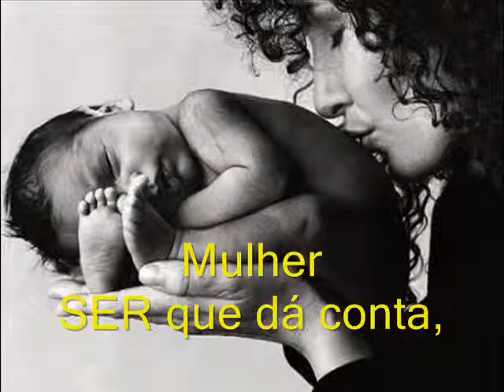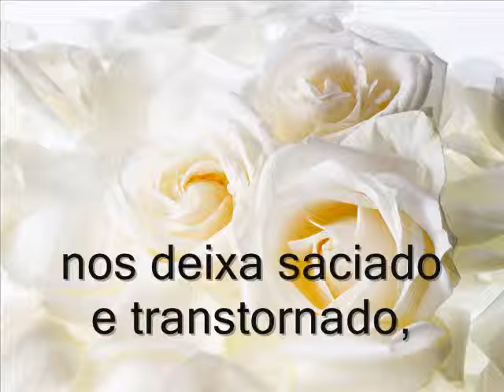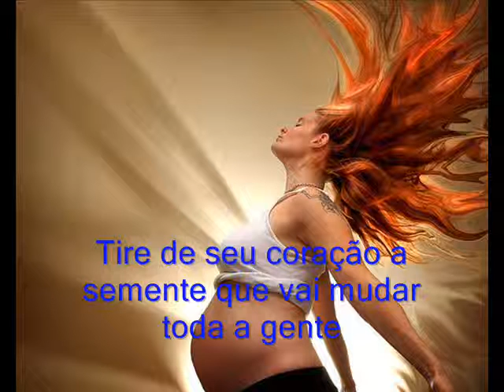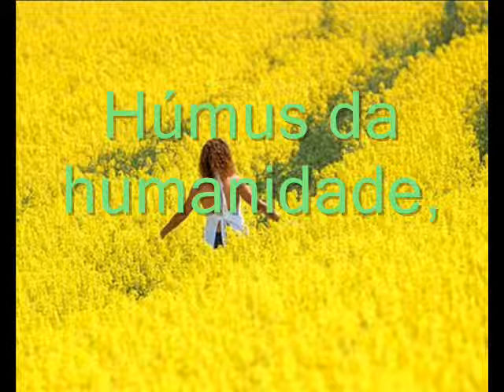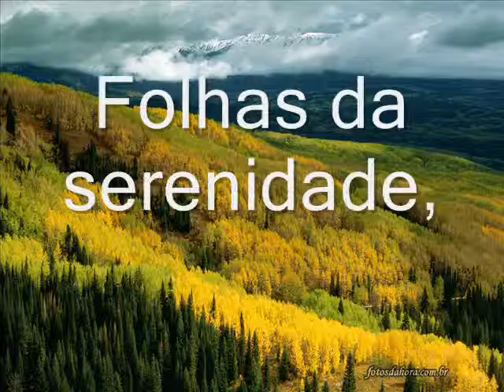ESCOLA MUNICIPAL SANTA MARIA GORETTI / DIA INTERNACIONAL DA MULHER /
FESTA PARA AS PROFESSORAS MULHERES E GUERREIRAS!

ESCOLA MUNICIPAL SANTA MARIA GORETTI